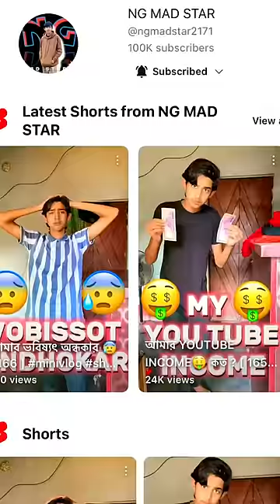১ লক্ষ স্পেশাল ইফতারি দিলাম 😋 [ 167 ]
১ লক্ষ স্পেশাল ইফতার দিলাম 😋 [ 167 ]

In this video, I'll show you {my daily life style what I do and what I eat and play and explore my village } Enjoy!

{My daily routine day to night what I do and eat plays }

ABOUT MY CHANNEL:

Hi! I’m {NG MAD STAR }. On my channel, you will find {Mini vlog }. I love sharing [your channel sub-topic], for example - [food recipes/money tips/travel stories, etc.] that I have experienced and learned over the years.

My mission is to help {my audience } With  { my work and my lifestyle daily routine }.

Cheers!

A mini vlog is a short video blog. Typically, mini vlogs are around two to three minutes long and consist of quick, everyday updates from the creator's life. They are a more casual and informal alternative to traditional vlogs.